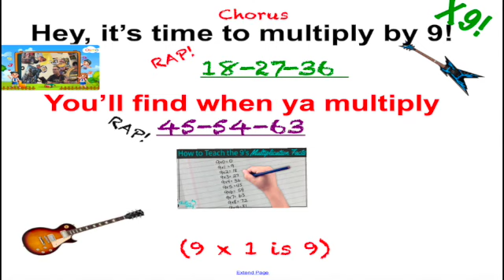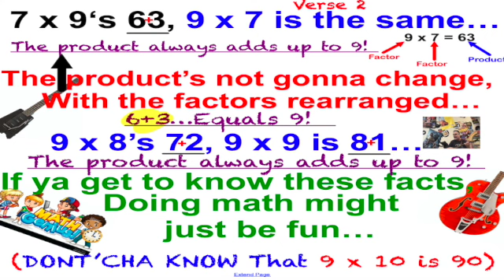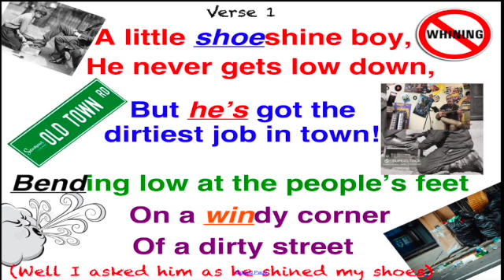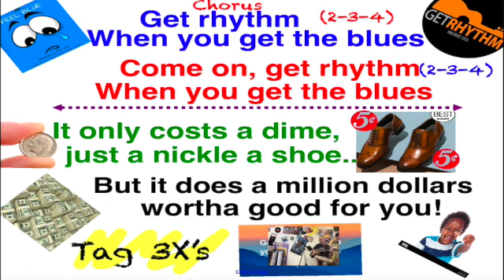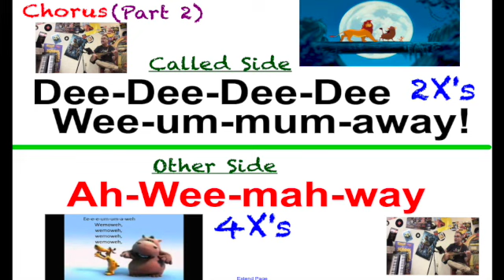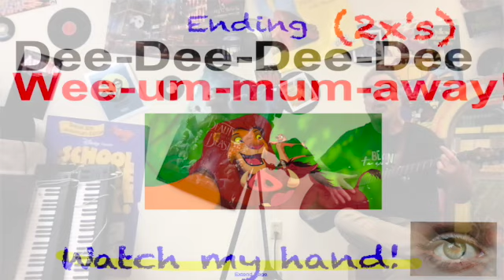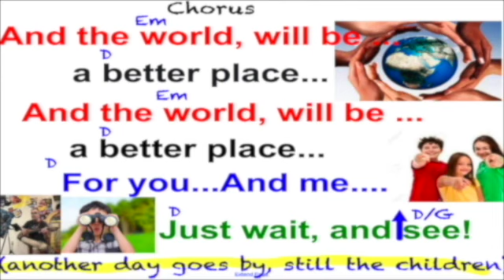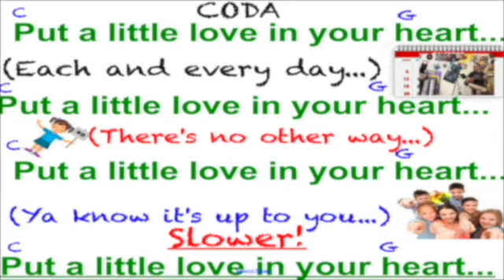3rd Sp '24 Practice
This is the practice video for Dunseith Elementary School's spring concert April 17th 2024.